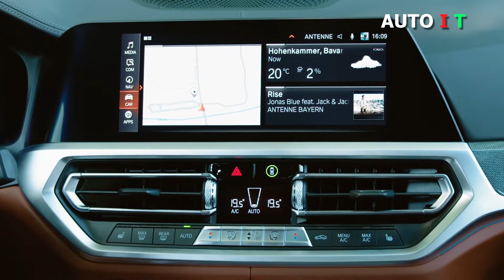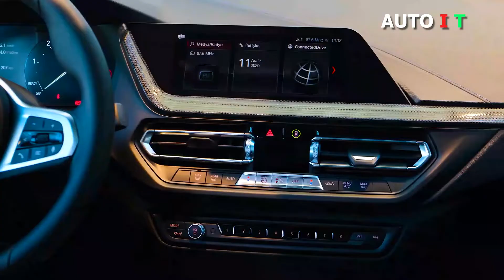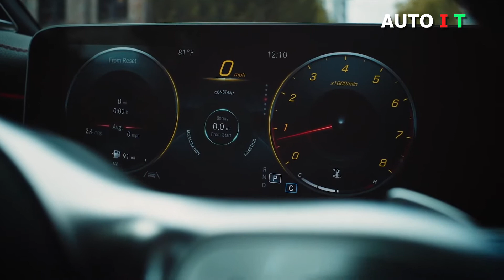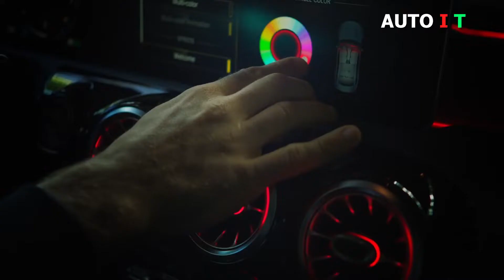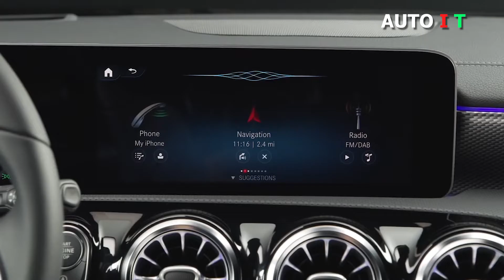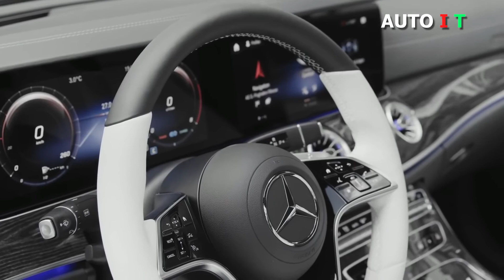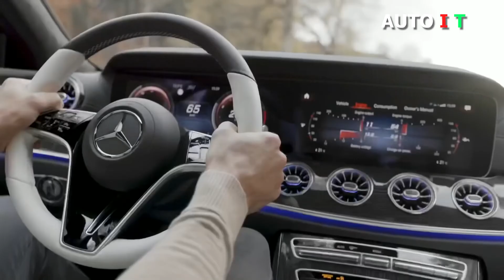Best German Cars 2021 part 2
Best German Cars 2021
2022 BMW 3 Series
2022 Audi A4
2021 Audi A8
2022 BMW 2 Series
2022 Mercedes-Benz CLA
2022 Audi RS 6 Avant
2022 BMW M4
2022 Audi S5
2022 Mercedes-Benz A-Class
2022 Mercedes-Benz CLS